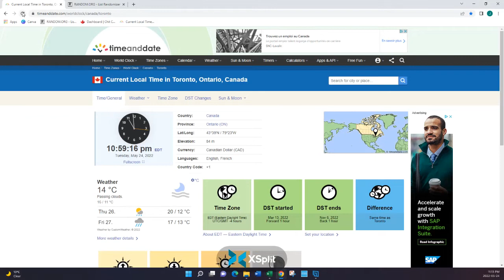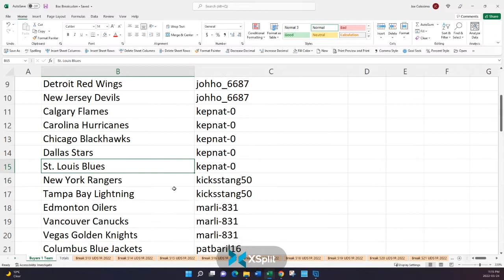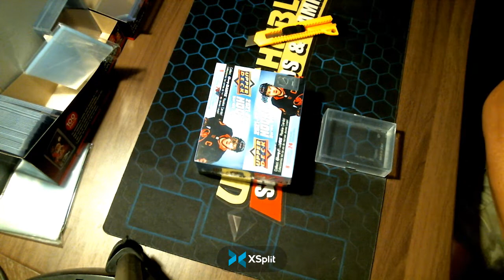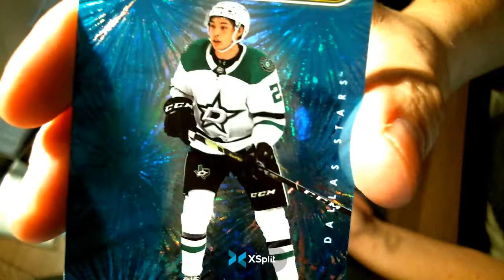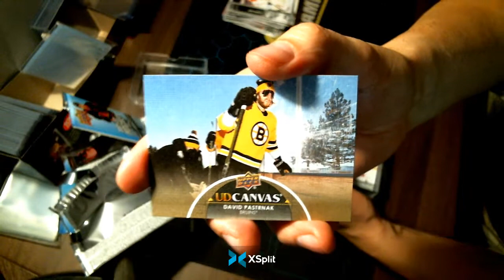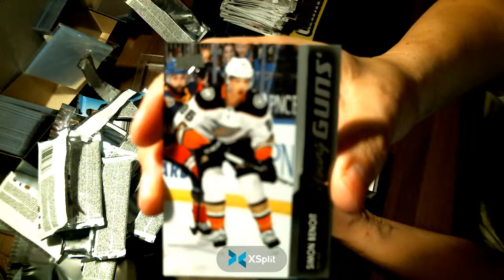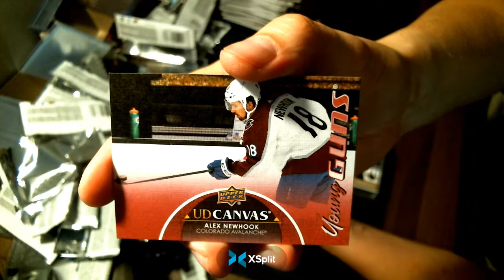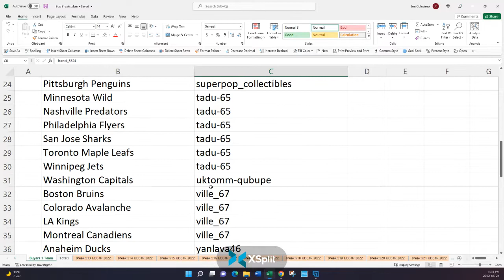Milansoccer1313 Box Break # 516 2021-22 UD Series 1 Retail. Box 20 of 20 Sealed case # 1.